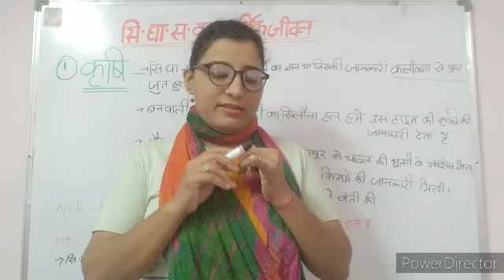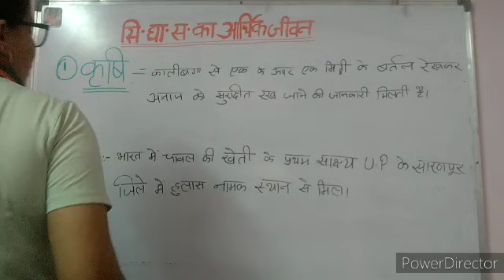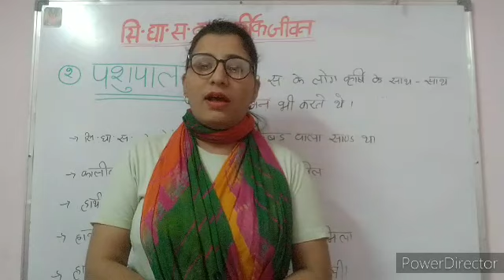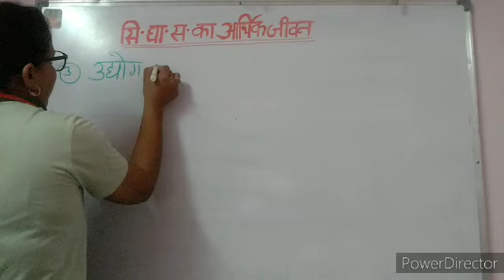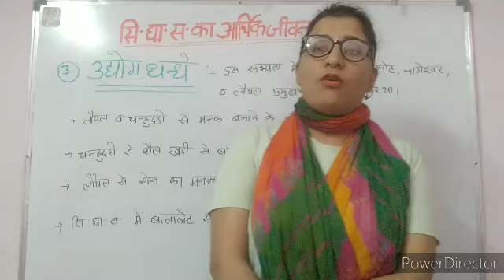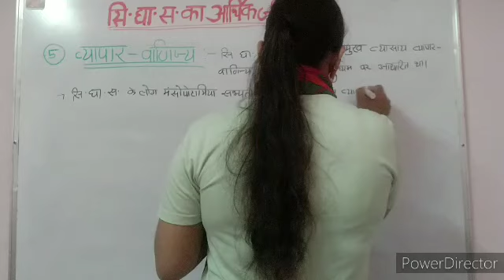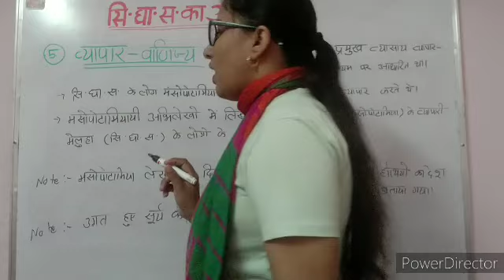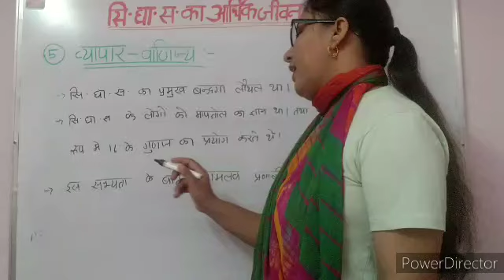भारत का इतिहास पार्ट 19(सिंधु घाटी सभ्यता का आर्थिक जीवन) संपूर्ण भारत का इतिहास 👍